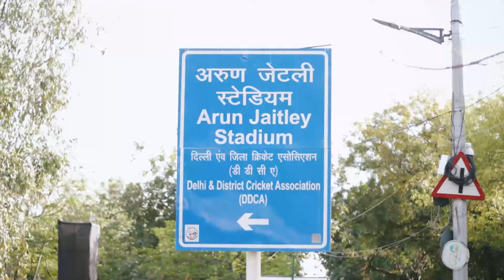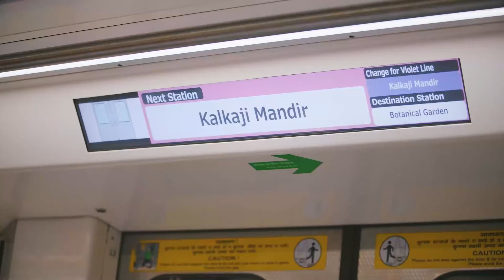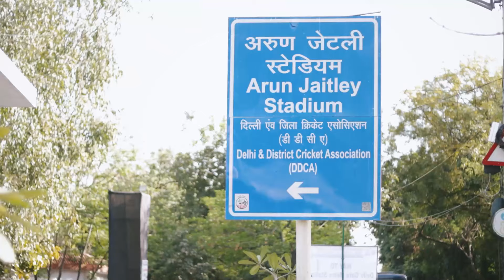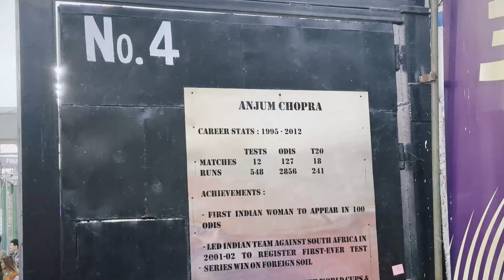HerStory - Creating the W - Delhi| LetsCreateHerStory | WPL 2024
After Creating the W at Bengaluru, we moved to Delhi to map out the iconic 'W'.

From 13-year-old Anshi's journey to the Anjum Chopra Gate at the Arun Jaitley Stadium, Delhi's full of stories from the world of women's cricket. Join us as we explore these gems with @ABSLInsurance.

Host: Madhu Mailankody
Direction & DoP: Ayan Mukherjee
Research & Script: Nitin Singh
Interviews: Shajin Mohanan S
Editor: Mohan Nag, Ayan Mukherjee